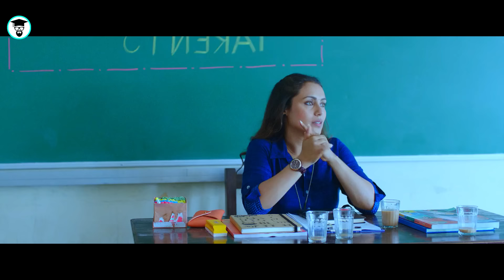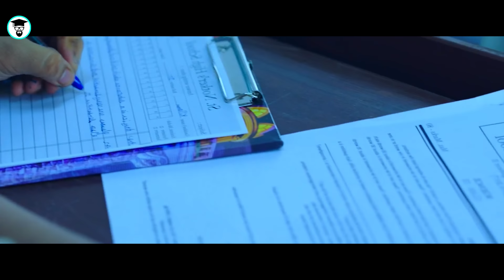Waxaa Lagu Caayi Jiray Xanuunkeeda Lkn Arday Masaakiin Ah Ayay Noloshooda Badalaysaa 💔❤Qiso Dhab Ah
MAGACA FILMKA : HICHKI